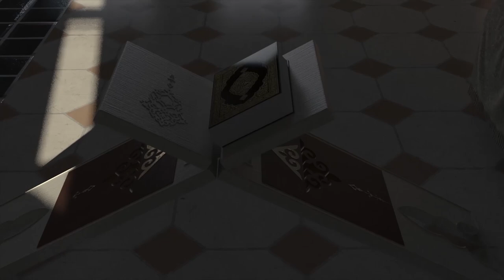3 Langkah Mudah Buktikan Jesus Bukan Tuhan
Bro Mansur berdialog dengan seorang Kristian tentang persoalan ‘Adakah Jesus itu Tuhan?’. Lihat bagaimana Bro Mansur membahas hujah ini dengan 3 langkah mudah sehingga Kristian ini terpinga-pinga.